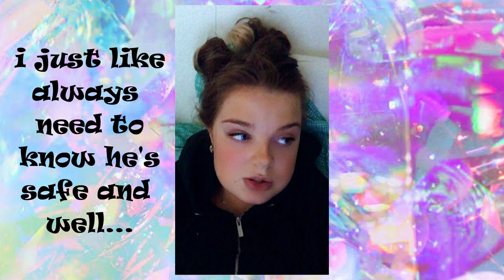Playing Truth Or Drink w/ My Boyfriend!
HEY GUYS ❤❤❤
So today's video is truth or drink, i played with tate and it gets very... interesting! haha I hope you enjoyed! i love you xox

❤INSTAGRAM~ taliadelaneyyy
❤TWITTER~ taliadelaneyy

❤editing software:
❤Davinci Resolve